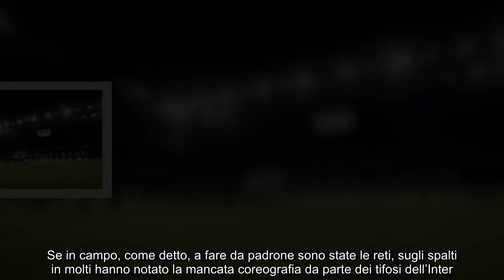È accaduto prima di Inter Juve intervento della polizia